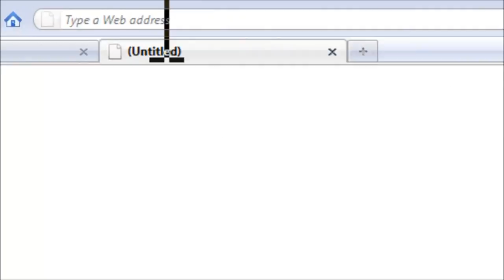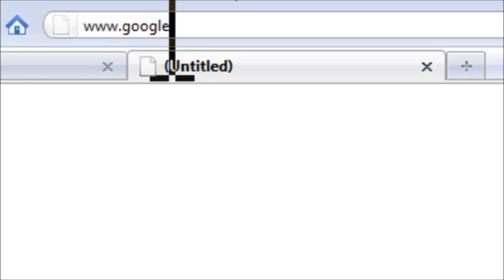the answer to your question is...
I made this video to help answer that question you just asked me!